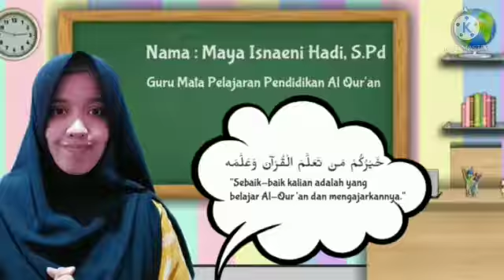Video Pembuka Pembelajaran Hari Kamis Kelas 6 Sa'ad Bin Abi Waqosh